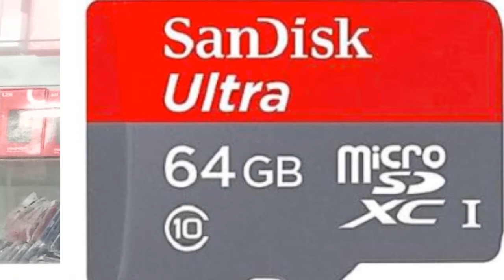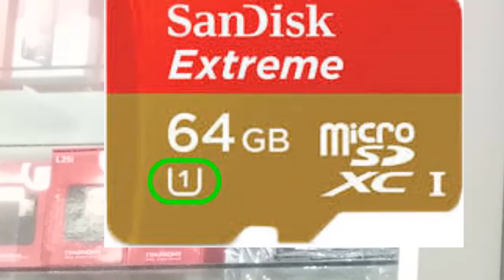[SD-CARD]SD-Card/Memory Card Explained in Bangla ||And How to Choose your ideal SD-card.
Hello bondhura kemon asen? Asha kori valo asen shobai.amra jokhon kono memory card kini tokhon dekha jai ak e size ar card 500 tk abar 1200tk thake,abar memory card ar speed kom beshi thake, arokom onek confusion amader mone ashe. Ajk ai video te ami SD-Card/Memory Card niye discuss koresi jate memory card kenar shomoy apnader proiojon onojai shotik sd card ti kinte paren. Abong apnader confusion guli dur korte paren.video shesh porjonto dekhben asha kori apnader valo lagbe.